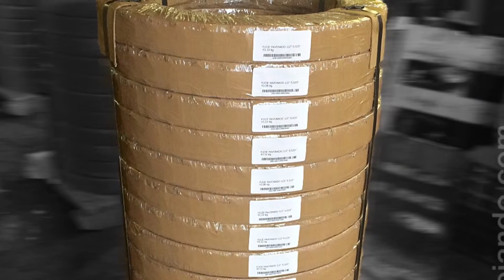Proceso de empaque de nuestros rollos de fleje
Proceso de empaque de nuestros rollos de fleje de acero pavonado, pintado y galvanizado, lleva peso por cada rollo, etiquetas con desripcion peso y logo puede ser personalizado arriba de 5 tons visitanos en flejando.com